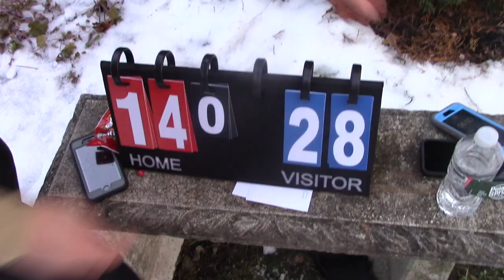SPFL Week 5 Highlights - South Side Atlas vs Sunset Tanks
SPFL Game 12 Atlas vs Tanks